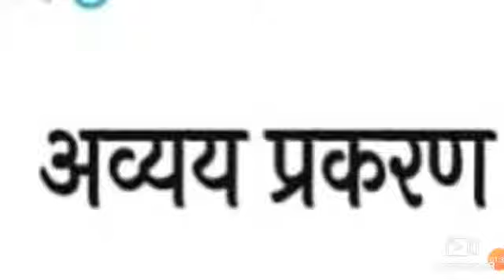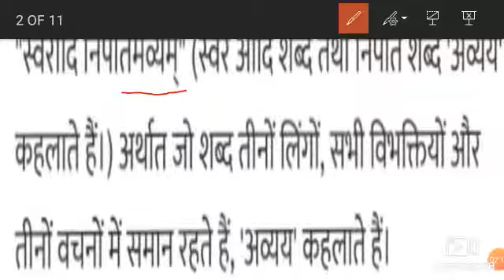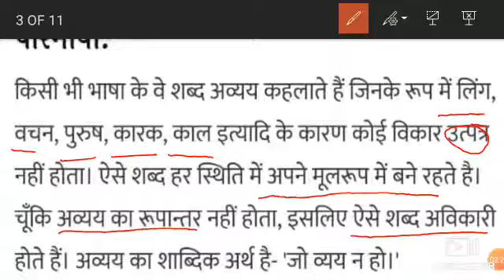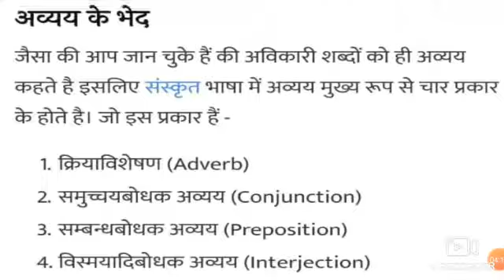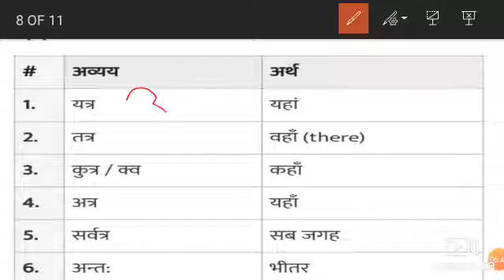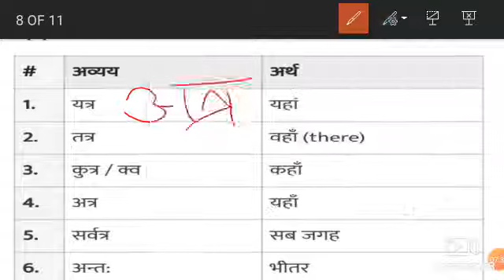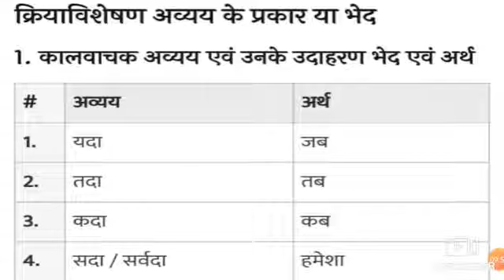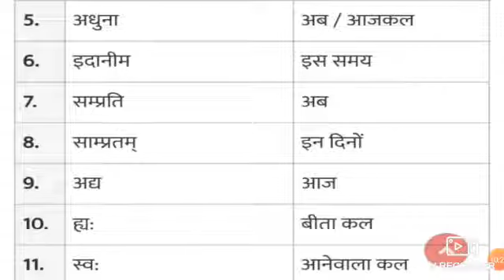कक्षा-सप्तमी,विषय-संस्कृत,दिनांक-2/10/2020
ललित शर्मा आदर्श विद्या मंदिर कोलिया